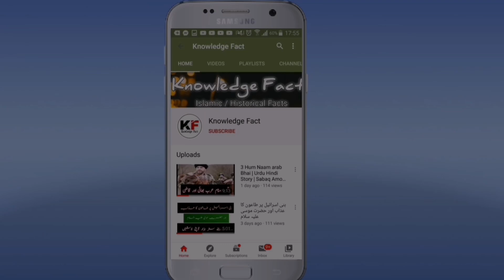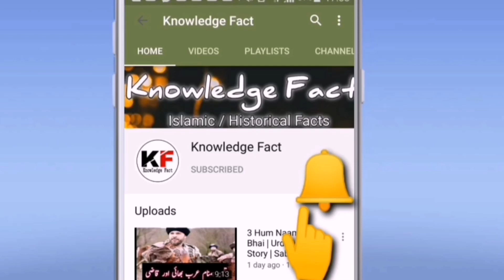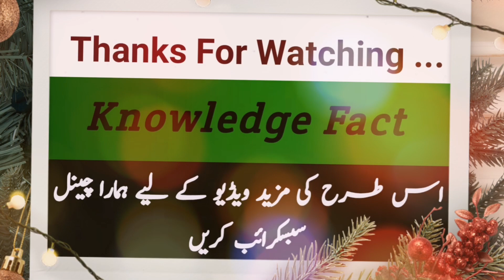Who was the Barka Khan || How Barka Khan Accept Islam and Became defener of Kabba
In This Video We will learn about Barka Khan Mangol, How he accept islam and became defender of Kabbah ul llah. For more story watch it in full video.